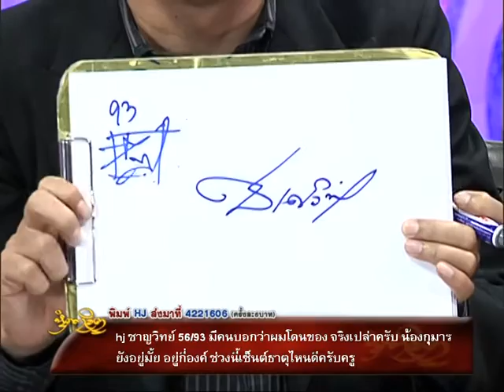รายการหัตถจิต | 07/12/59 | EP 2/4